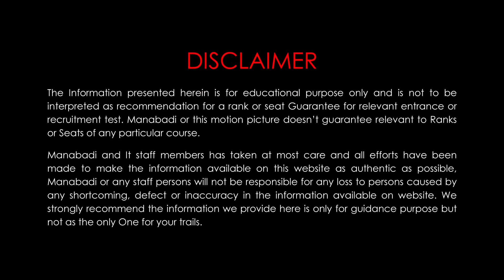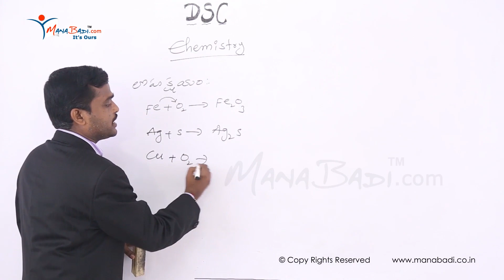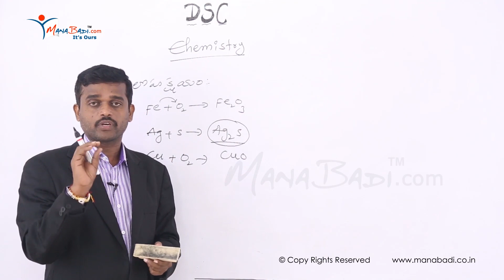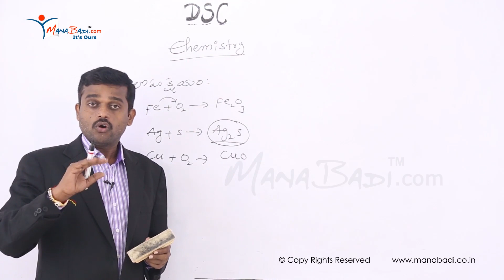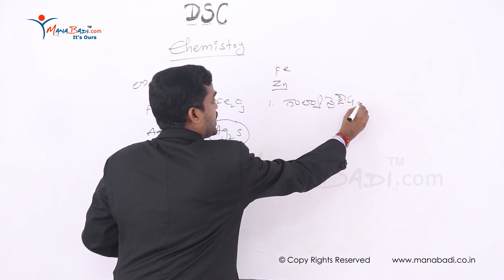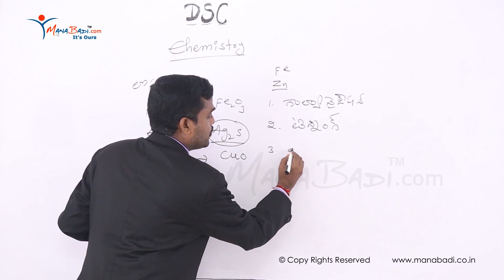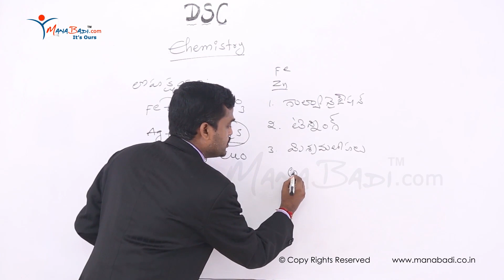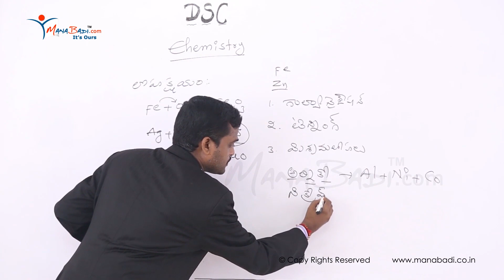TET/DSC SGT Science లోహాలు, అలోహాలు, లోహాక్షయం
tet ts,
tet 2023,
ts tet 2023,
tet notification,
tet exam,
tet result,
ts tet 2023 notification,
tet syllabus,
ap tet,
tet hall ticket download,
ctet,
tstet,
sb tet,